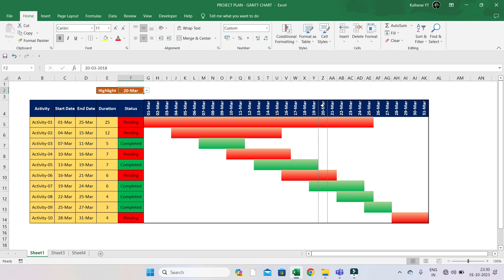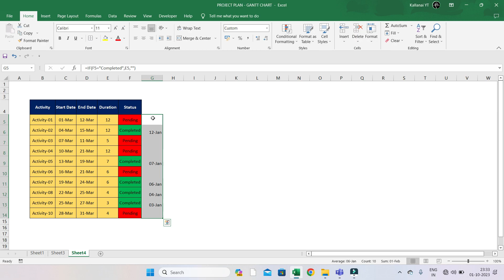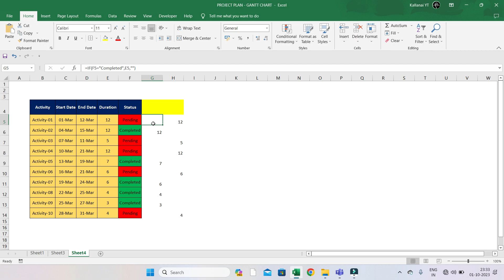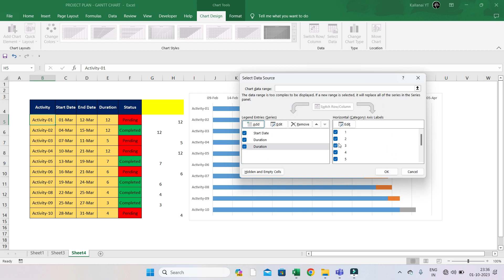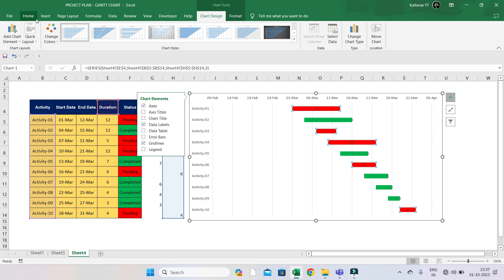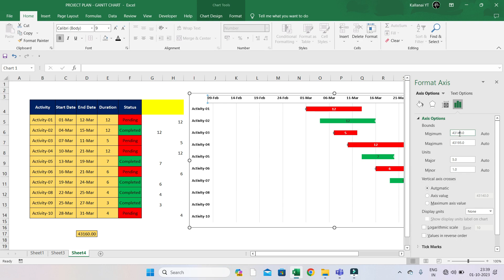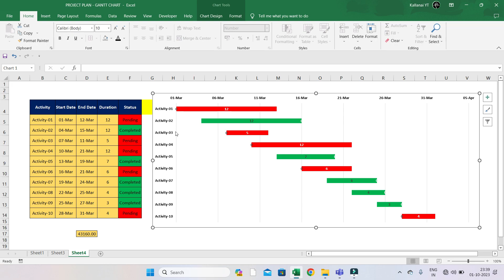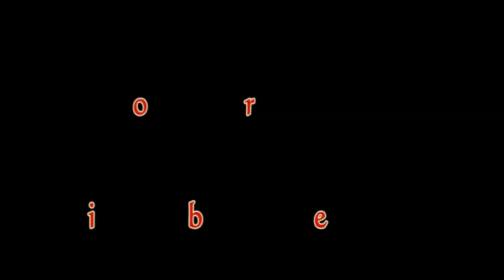Dynamic GANTT CHART | How to make the project plan Gantt Chart in excel | Kallanai YT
In this video I am explaining about how to make Project plan gantt chart in excel.